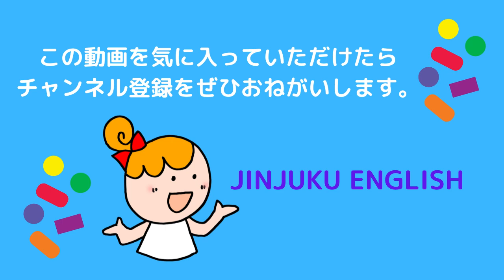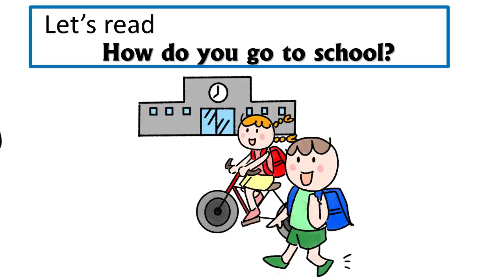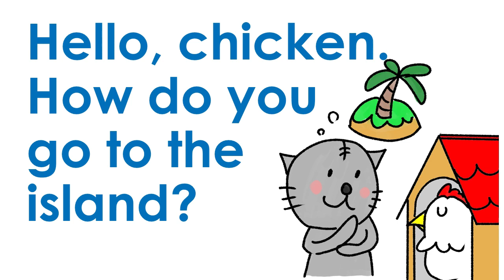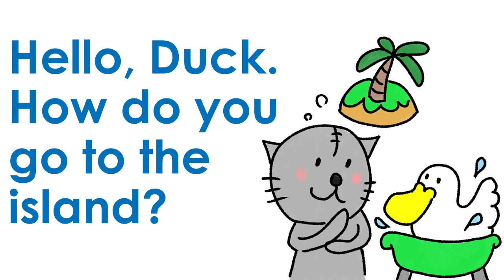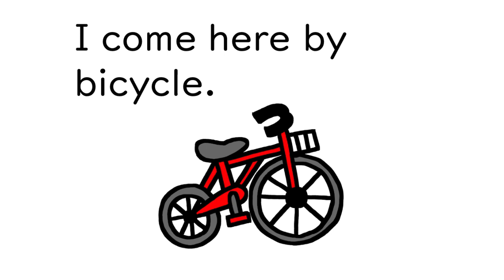【Baby & Infants English】 let's learn Vehicles. 赤ちゃん 幼児英語 乗り物編 幼児期から聞き流しじっくり英検5級対策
Quiz, story and a song with hand play for brain training.
Can you guess who is hiding? And let's sing a song with hand gestures. Kids will love it.
幼児の集中できる時間はまだ短いのでクイズと物語　歌で乗り物を覚えましょう。クイズでは考えようとする力　思考力を育てます。

編曲　山本直義　歌　Travis Woodham　/　Jodie Malcom
イラスト　makiko

英語で遊ぼう。この動画は、子供達との遊び方を知りたい方、また、英語の文型を子供達に身につけさせたいと思っている方にピッタリです。音楽に合わせてなので、子供も楽しく遊びながら学べます。

手遊びや体操しながら、英語の音や文インプットしましょう。言葉を話すようになるためには、何度も聞いて文型に親しむ必要があります。十分なインプットをすれば、自然に発話する自信が生まれます。次の世代を世界に向けて発信できる子供達に。